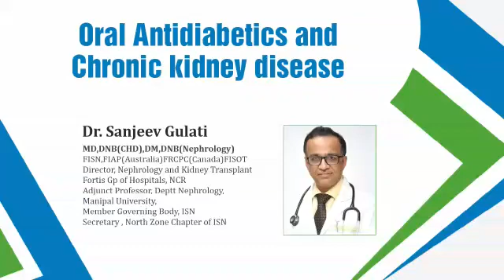Safe Oral AntiDiabetic drugs in CKD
Diabetes is the commonest cause of CKD in our country. As the kidney function worsens the risk of developing hypoglycemia increases. There are  few oral antidiabetic agents that can be used safely in these patients. Please listen to this video to stay safe.